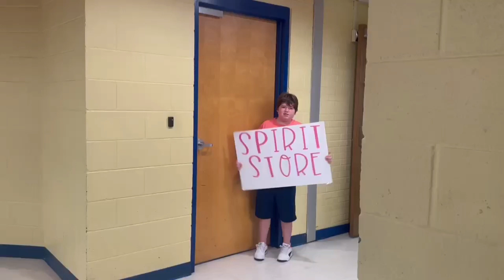DES Functional Program opens a Spirit Store!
The DES Spirit Store is now open!